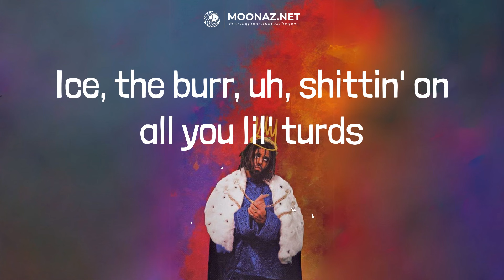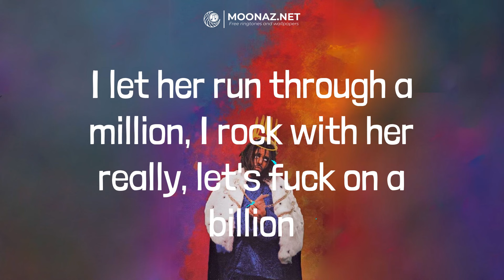Gunna - fukumean | LYRICS | Flashback - Favé